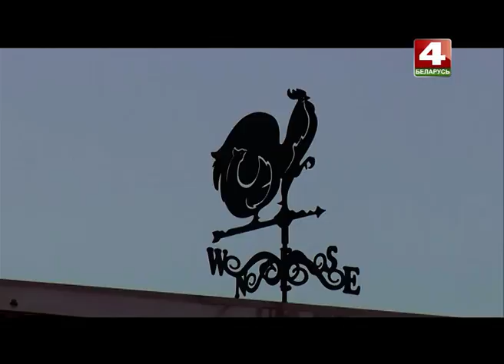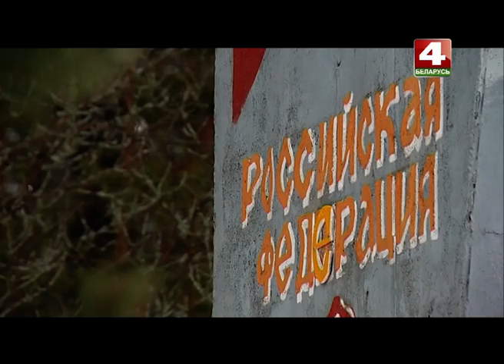История с географией: Горня, Хотимский район, Могилевская область